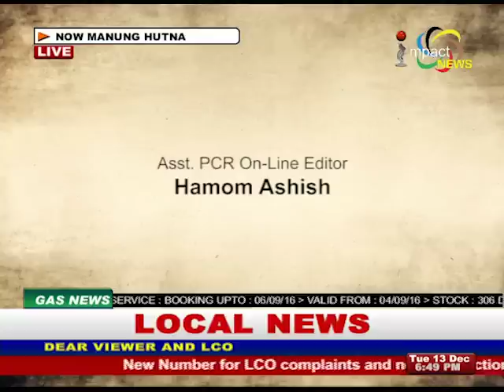UNC Economic Blockade affecting Common people :Manung Hutna 13 December 2016